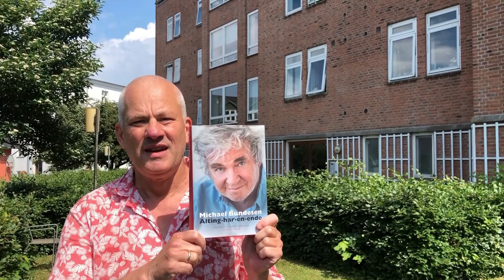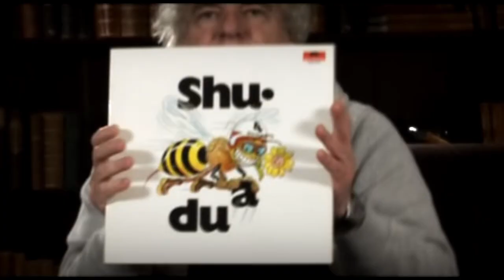Vi savner Bonden. En hyldest til Michael Bundesen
I denne video går jeg tæt på Michael Bundesen og Shubidua.

Jeg kommer forbi barndomshjemmet i Taarbæk, forbi hans store villa i Charlottenlund og slutteligt ved gravstedet på Taarbæk Kirkegård.

Jeg fortæller om mine møder med Michael Bundesen på Langelandsfestivalen og præsenterer et sjældent radiointerview fra 1994 samt unikke fotos fra Bundesens sidste koncert på Roskilde Kræmmermarked i april 2011.

Det hele selvfølgelig krydret med Shubiduas største hits.

Videoen er optaget i foråret 2023.